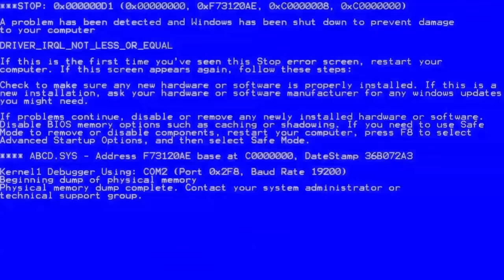Mãe Giganotossauro + Filhote! Procurando Comida + Emboscadas | The Isle Survival | (PT/BR)